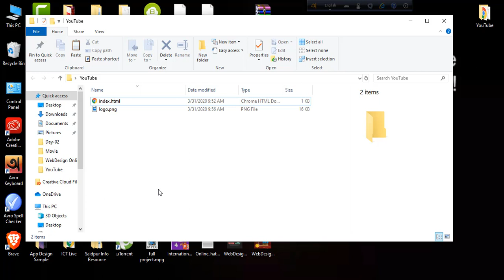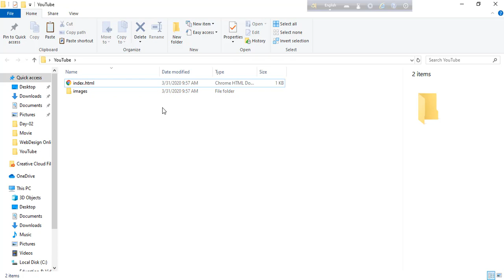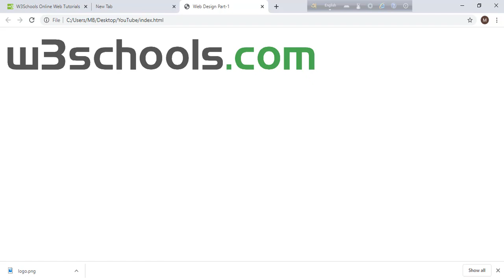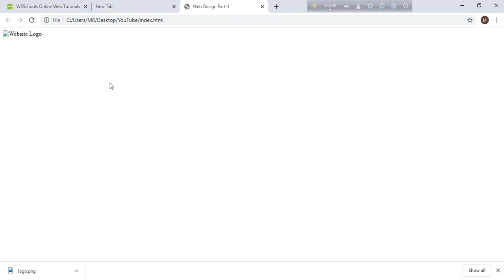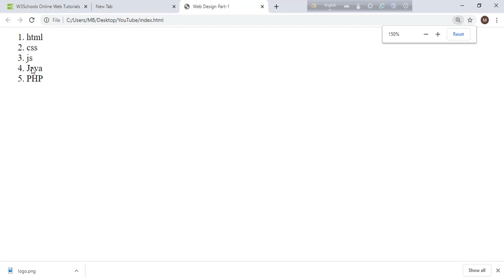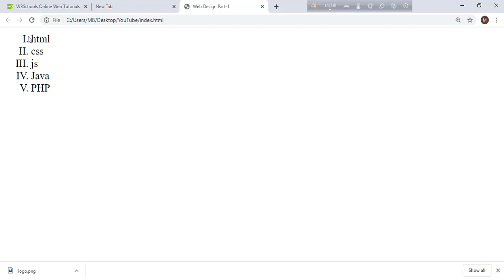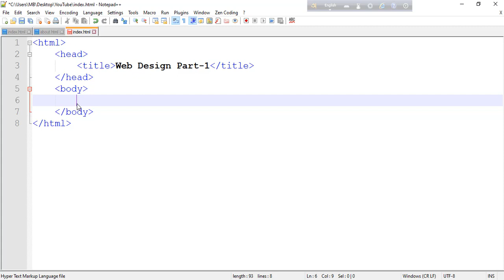Basic Web Design - Part 2 ( image & list tag)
In this tutorial we learn about image tag and list tag. How we add image in webpage & How to create list in html page.